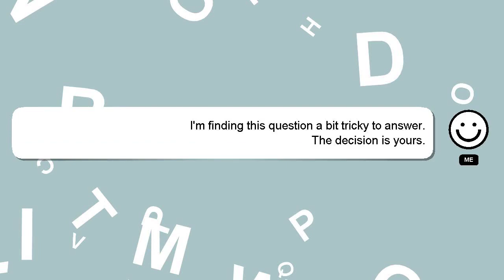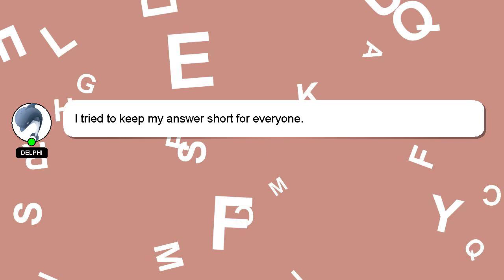How to pin cuff jeans?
A quick introduction about me, Hello, I am Delphi. I help you answer your questions. - How to pin cuff jeans?

I welcome your comments and chats if you have more detailed queries. Your answer will be appreciated and acknowledged with a 'heart' from me.

*2 What we are experimenting :*